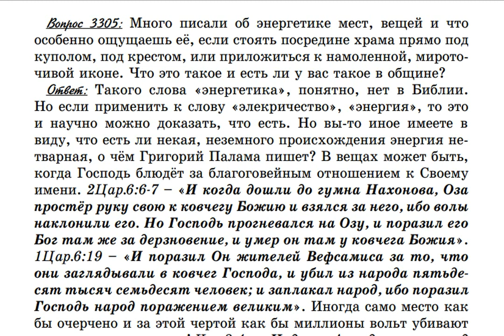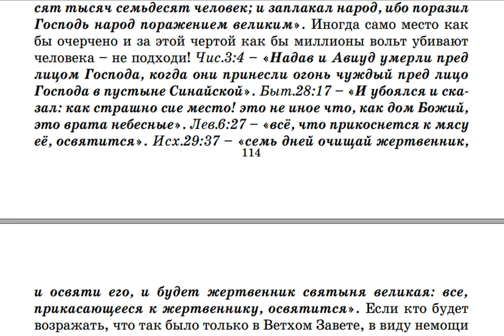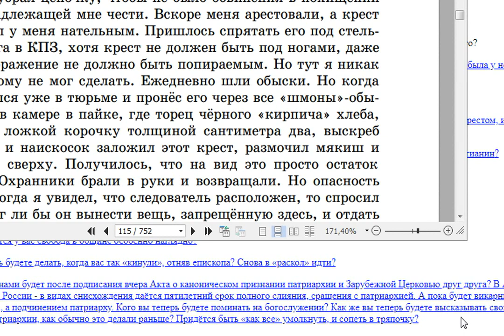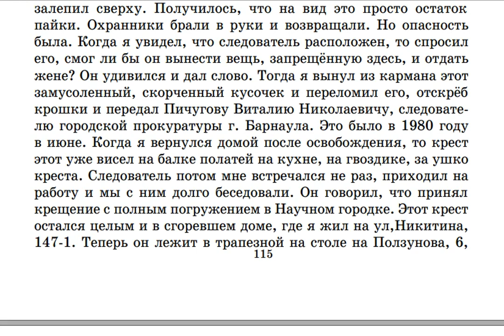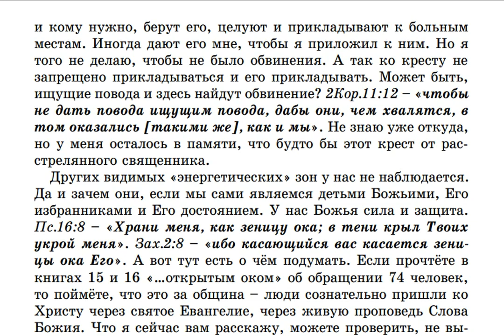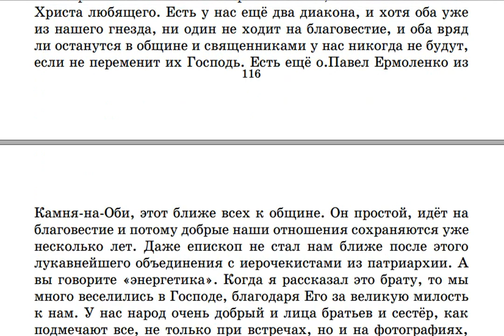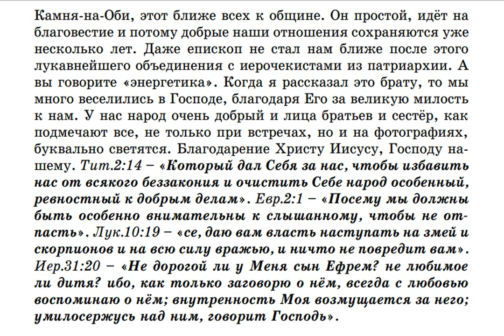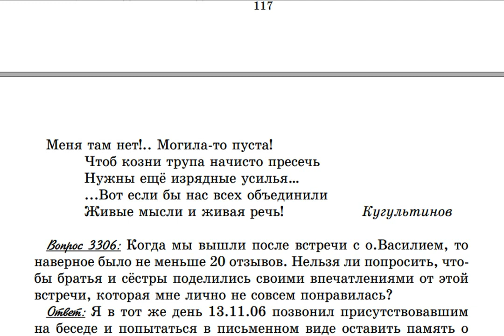3305. Есть ли явления особой энергетики мест или вещей в Крестовоздвиженской общине?